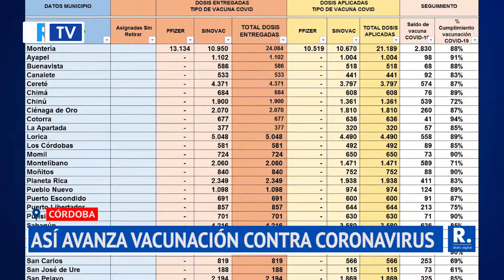Así avanza vacunación contra coronavirus en municipios de Córdoba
La vacunación contra coronavirus en municipios del departamento de Córdoba avanza en un 86%, según el más reciente informe entregado por las autoridades sanitarias.